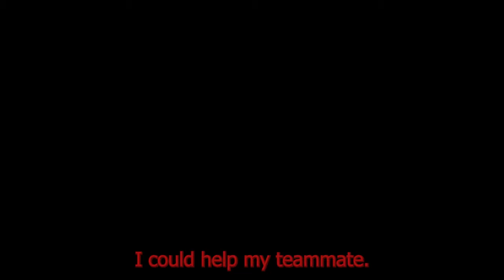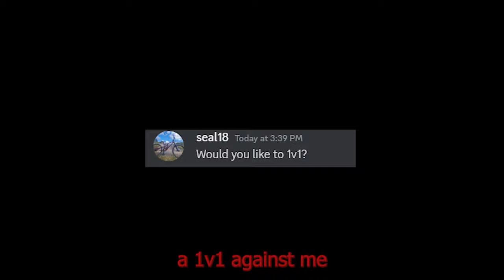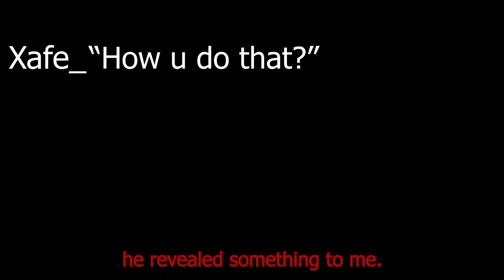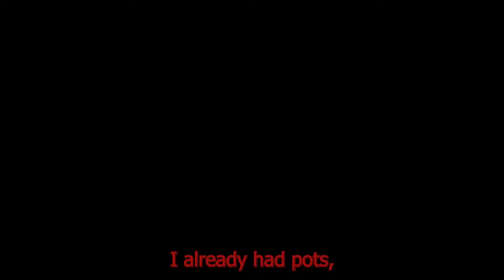I Ended My School SMP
THIS IS THE END OF THE SCHOOL SMP CONTENT.

Be ready for Smuc...

Wanna join?

Shout out to my friends who played on this server, and everyone who has joined Smuc.

Music used (In order):

Universal Collapse - DM DOKURO
Battle For Brains (Remix) - Ruscel Torres
Song that might play when you fight Sans (Remix) - Simon Hjort
Milky Ways - Bossfight (Pitched up by 2 semitones)
The End - Mythrodak
Dog - C418
Stal - C418
Alpha - C418
Core - Toby Fox
Rude Buster - Toby Fox
Melohi - C418
Graze the Roof - supershigi
Blocks - C418
Here We Are - Toby Fox
An Enigmatic Encounter (Phase 3) - Benlab
Guardian of The Former Seas - DM DOKURO

Thank you Mtb_Matt for creating the thumbnail.